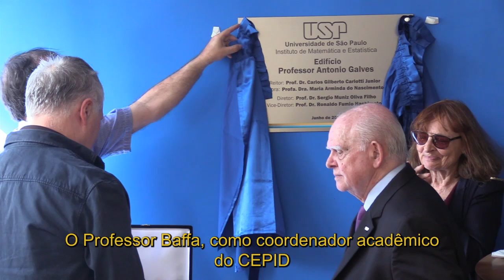Edifício Antonio Galves (IME-USP)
Cerimônia de descerramento da placa de denominação do prédio do Núcleo de Apoio à Pesquisa em Modelagem Estocástica e Complexidade (NUMEC) como “Antonio Galves”, em homenagem a Jefferson Antonio Galves, professor sênior do Departamento de Estatística, falecido em 05 de setembro de 2023, conforme deliberação da Congregação deste Instituto, em sua 653ª sessão ordinária, realizada em 28 de setembro de 2023.

Local: Núcleo de Apoio à Pesquisa em Modelagem Estocástica e Complexidade (NUMEC) - Av. Prof. Luciano Gualberto, 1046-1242 – Cidade Universitária, São Paulo/SP.